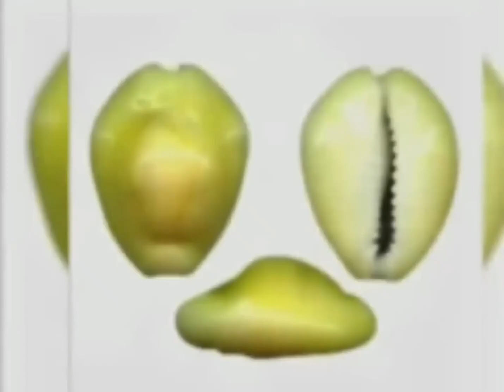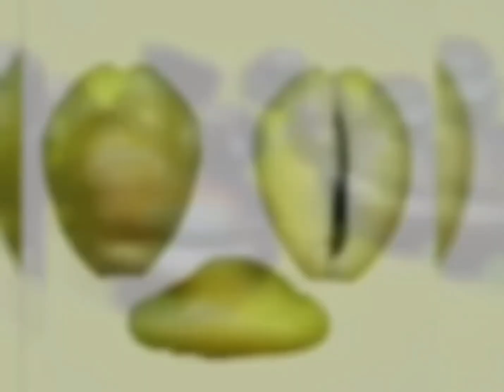मां लक्ष्मी की सबसे प्रिय वस्तु 90% लोग घर लाकर दौलतमंद बनते हैं "दीवाली" बना देगा करोड़पति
धनतेरस सुबह उठते ही कर लेना चुपके से यह 1 काम मां लक्ष्मी दौड़ी चली आएगी आपके घर
dhanteras/diwali : धनतेरस से दीवाली चुपचाप बना लेना "धन पोटली" पूरे साल जमकर आएगा पैसा